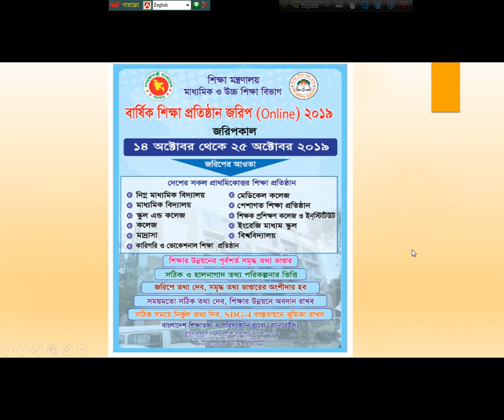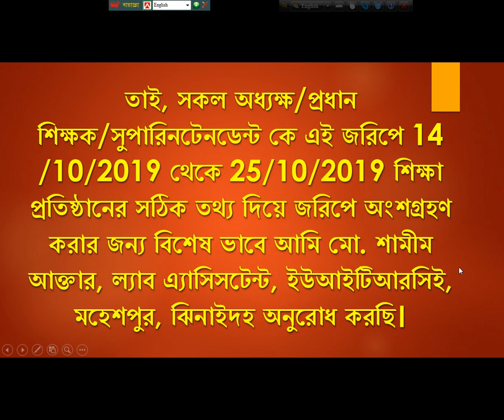Banbeis শিক্ষা জরিপ অংশ নিন। Bangladesh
Banbeis শিক্ষা জরিপ অংশ নিন ll Shamim Akter l ই-সার্ভে

বার্ষিক শিক্ষা জরিপ আওতায় অনলাইন সফটওয়্যার ব্যবহার করে সকল শিক্ষা প্রতিষ্ঠানের তথ্য আপলোড করুন।

ব্যানবেইস এর ই-সার্ভে ব্যবহার করে 15-30 অক্টোবর মধ্যে শিক্ষা জরিপ অংশ নিন।

Hello Viewer, all the best wishes from the Shamim the Catfish Channel. You will find out today how this video is available from the ই-সাভে (বার্ষিক শিক্ষা জরিপ)।

This channel is a fun and educational entertainment channel.

Warning: Since the channel is an educational tech channel. Therefore, I urge everyone not to make any bad comments or make a copyright. Thank you all.